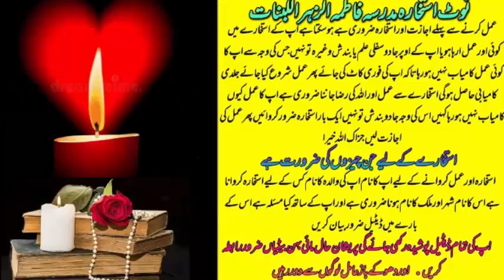wazifa for love | wazifa for love marriage | dua for love | mohabbat ka wazifa | most powerful